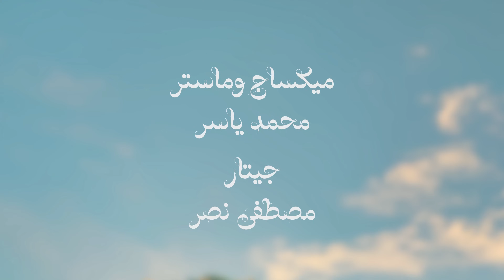Karim Mohsen - W ba’adeen ba’a (lyrics video) | كريم محسن - وبعدين بقي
Karim Mohsen - w ba’adeen ba’a (lyrics video) |   كريم محسن - و بعدين بقى

كلمات: محمود أنور
ألحان: محمود أنور
توزيع : محمد ياسر
ميكساج و ماسترينج: محمد ياسر
جيتار : مصطفى نصر
إشراف فني و تنفيذ : هاله دعبس
تصوير فوتوغرافي :  .Hela D
تنفيذ و تصميم الڤيديو: عبيد الحربي

Supervision By KAY-MOE RECORDS
Karim Mohsen"s Management : Hela Debesse
Digital Distribution : ​⁠@ViralWavenet
Produced By : ​⁠​⁠@ViralWavenet

كلمات الأغنيه
 0:12 وبعدين بقى .. واحشك ليه ده
وبعدين يا قلبى ايه الوضع ده

مش عيشه دى .. لا ياقلبى لا
مش عيشه دى اللى بالشكل ده

0:56 بقى يرضيك
 اللى شمتان فيك  .. واللى فرحان فيك
وانت ليه بقى طيب ليه بيرضيك

1:45 اجمد بقى .. غاب اللى غاب
اعملى خاطر ده الكل عاب

طب عايز ايه .. كفياك دموع
ماهى باينه يعنى مفيهاش رجوع